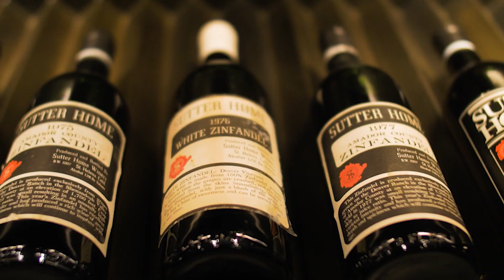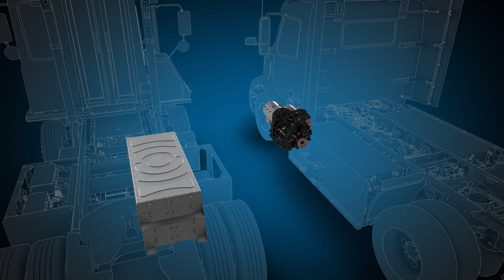Blue Voyage Productions 2023 Reel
Blue Voyage Productions' showreel
Thanks to Tripod Productions for the drone work
Case Productions P1 Offshore coverage
Partnership with Somewhere in Utah productions
Special thanks to our amazing VFX team and post-production team.